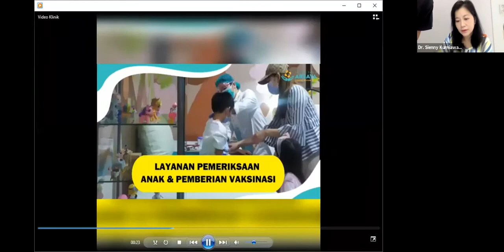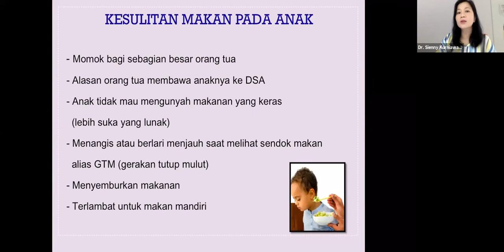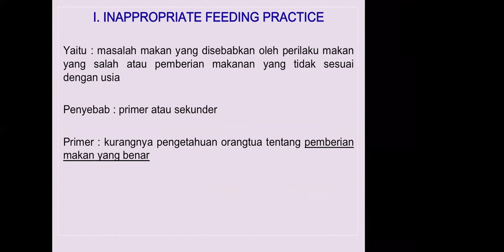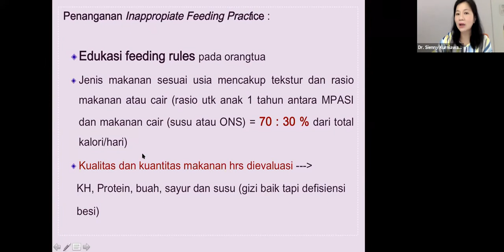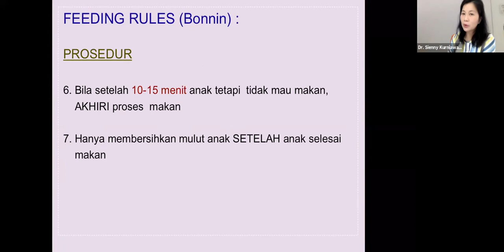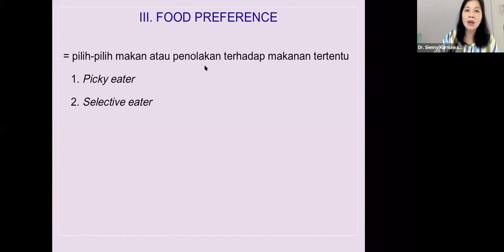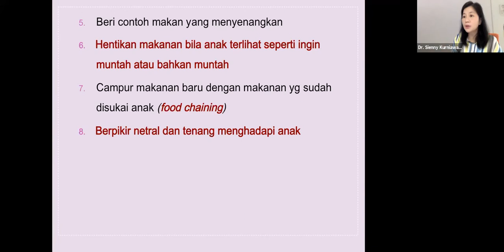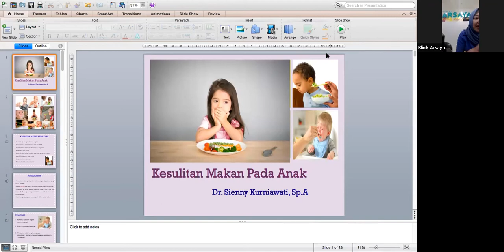Webinar 11 Klinik Anak Arsaya dengan topik Masalah Makan pada Anak dan Penanganannya.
Hari : Minggu, 01 Agustus 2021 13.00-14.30 WIB
Tema : Masalah Makan pada Anak dan Penanganannya
Narasumber : dr. Sienny Kurniawati, SpA
Didukung Oleh : Abbot

Penyelenggara:
Klinik Utama Arsaya
Pusat pelayanan khusus kesehatan anak di Kota Bandung
"Layanan kesehatan anak semua ada disini"
- Konsultasi dokter spesialis anak
- Telekonsultasi dan Telemedicine ready
- Vaksinasi anak
- Layanan dokter spesialis gigi anak
- Layanan tindik dan khitan/sunat anak
- Layanan tumbuh kembang anak
- Laboratorium dan Farmasi terintegrasi

Alamat:
Jl. Ciumbuleuit No. 109, Kota Bandung
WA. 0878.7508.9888